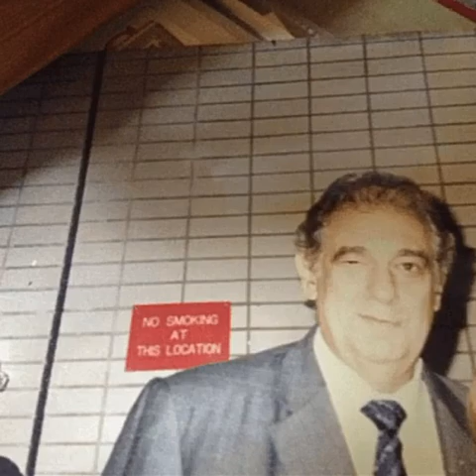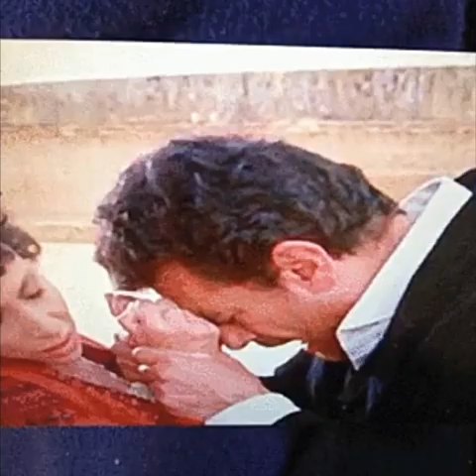Placido Domingo creations slideshow singing my greatest treasure!